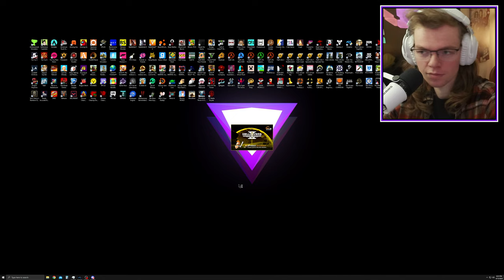] Meepy VOD [ Don't be a Traitor in Helldivers 2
My grenade-ing friends in the video:
🎬 Brett @BertDrinksMilk
🍺 Riley (MythExist)

My Channels:
🟣 Meepy @MeepyTV
🟣 Meepy VODs @MeepyVODs
⚫ WTF Are We Watching @WTFAreWeWatching